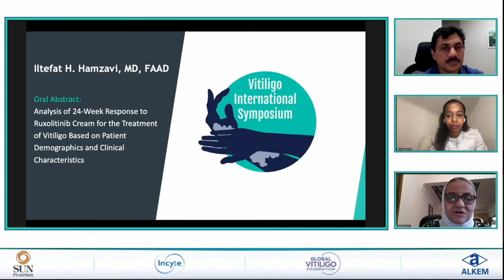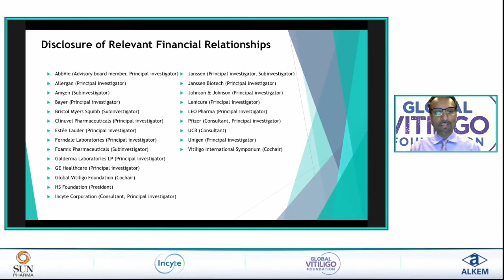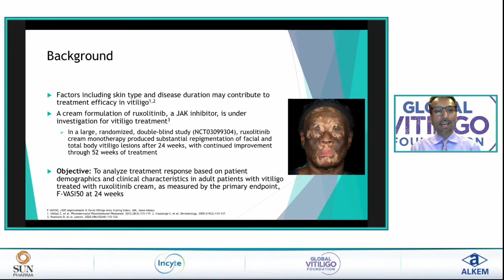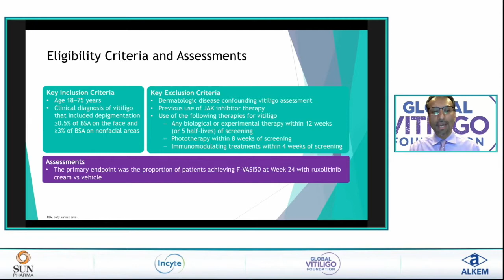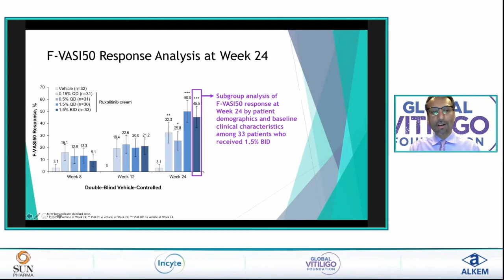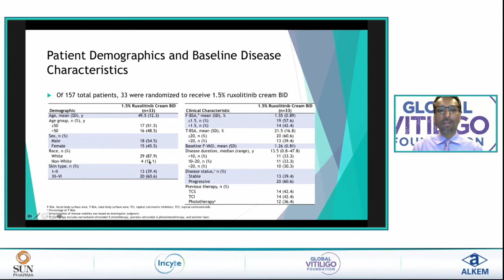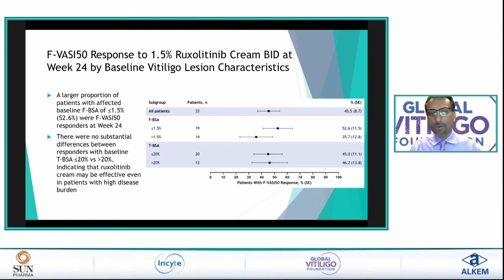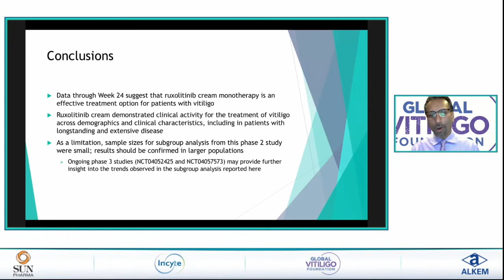Iltefat H Hamzavi, MD, FAAD - VIS 2020 Oral Abstract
Title
Analysis of 24-Week Response to Ruxolitinib Cream for the Treatment of Vitiligo Based on Patient Demographics and Clinical Characteristics

Summary
Patient demographic and baseline disease characteristic variables may affect response to vitiligo treatment. We performed a subgroup analysis to assess response to ruxolitinib cream, a Janus kinase inhibitor, based on demographic and clinical characteristics among patients with vitiligo enrolled in a phase 2 study. Facial repigmentation at 24 weeks (at least 50% improvement in facial Vitiligo Area Scoring Index [F-VASI50]) was observed across treated patients but was greater in those who were younger (aged 50 years or younger, although older patients also achieved meaningful repigmentation), female, or had a disease duration of &gt;20 years. No substantial differences in response rates among patients who were white (vs nonwhite), had stable (vs progressive) disease, or had affected total body surface area up to 20% (vs &gt;20%) were observed. Ruxolitinib cream was effective across patient demographic and clinical characteristic subgroups in patients with vitiligo, indicating the potential for broad use in the treatment of vitiligo.